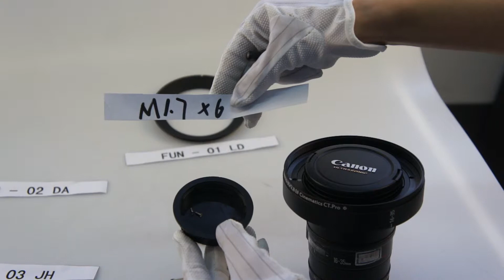16 35 1